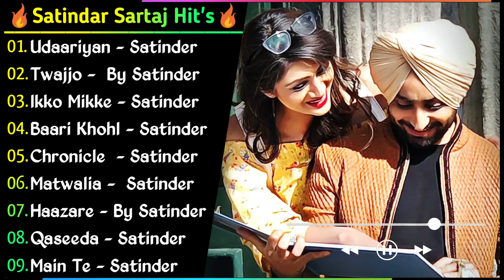Satinder Sartaaj New Punjabi Songs || New All Punjabi Jukebox 2022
Satinder Sartaaj New Punjabi Songs | New All Punjabi Jukebox 2022 | Satinder Sartaaj All Punjabi Song | New Song | Satinder Sartaaj All Punjabi Songs 2022